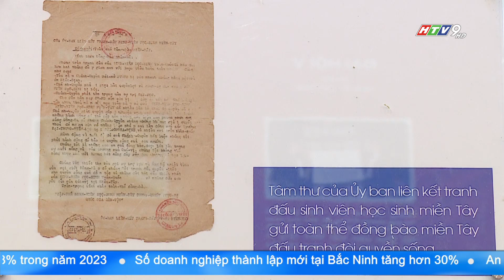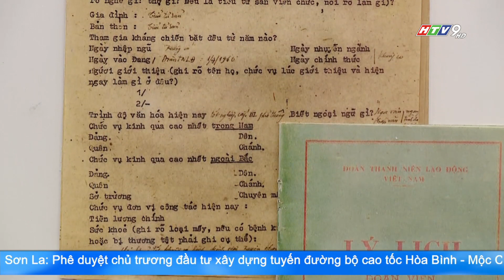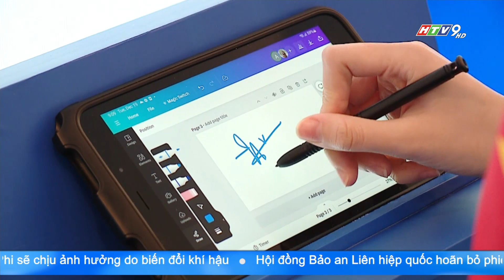TRIỂN LÃM “SINH VIÊN VIỆT NAM - KIẾN TẠO TƯƠNG LAI, DỰNG XÂY ĐẤT NƯỚC”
Tại triển lãm, ban tổ chức đã ứng dụng nhiều công nghệ mới giúp đại biểu không chỉ đọc mà còn có những trải nghiệm thú vị, được trực tiếp sáng tạo nội dung để trở thành một phần của triển lãm, gửi thông điệp, kỳ vọng đến đại hội.